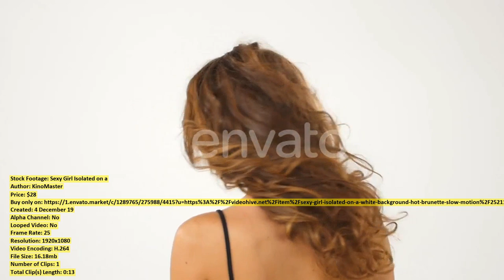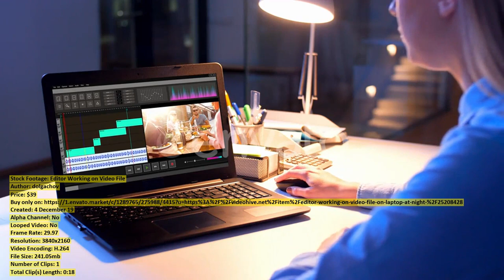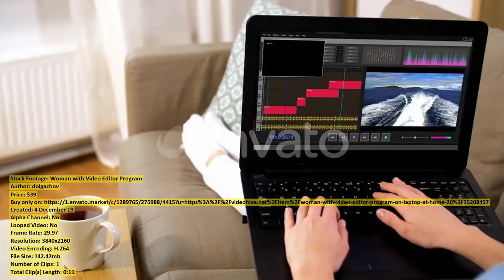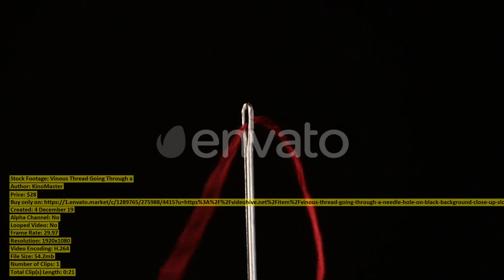Disposable Paper Bags | Stock Footage + Mega Pack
00:00 Disposable Paper Bags ($39) - Buy only on
00:11 Happy Senior Couple with Tablet ($39) - Buy only on
00:23 New Athos Monastery Aerial Akhali ($28) - Buy only on
00:46 Team of Karatekas Stretching Legs ($38) - Buy only on
01:14 Happy Asian Woman Cleaning Houseplant ($39) - Buy only on
01:29 Happy Senior Couple with Tablet ($39) - Buy only on
01:40 Happy Man Opening Parcel Box ($39) - Buy only on
01:48 Sexy Girl Isolated on a ($28) - Buy only on
02:01 Man Making Abdominal Exercises at ($39) - Buy only on
02:18 Asian Woman Arranging Sofa Cushions ($39) - Buy only on
02:33 Glowing Smart Speaker with Virtual ($39) - Buy only on
02:44 Aerial View of La Butte ($43) - Buy only on
03:35 Sunrise Over Reed in a ($28) - Buy only on
04:00 Man Exercising and Doing Lunge ($39) - Buy only on
04:15 Portrait of two young women ($183) - Buy only on
04:20 Editor Working on Video File ($39) - Buy only on
04:38 Feeding Kids on a Farm ($39) - Buy only on
04:53 Female Beauty Blogger Recording Video ($39) - Buy only on
05:06 Dandelion and Dried Leaves ($28) - Buy only on
05:35 Mother Daughter and Grandmother with ($39) - Buy only on
05:59 Portrait of Trendy Pretty Brunette ($43) - Buy only on
06:08 Asian Female Blogger with Camera ($39) - Buy only on
06:22 Various Disposable Paper Cups for ($39) - Buy only on
06:36 Waterfall Cascade in Tropical Rainforest ($24) - Buy only on
06:59 Moravien Castle ($17) - Buy only on
07:09 Top of Pouring Coffee Beans ($28) - Buy only on
07:24 Aerial View of Top of ($11) - Buy only on
07:37 Happy Young Man Dancing at ($39) - Buy only on
07:56 Male Blogger with Earphones Videoblogging ($39) - Buy only on
08:22 Woman with Video Editor Program ($39) - Buy only on
08:33 Snowy Mountains and Clouds Timelapse ($43) - Buy only on
09:03 Disposable Dishes of Paper and ($39) - Buy only on
09:14 Disposable Dishes of Paper and ($39) - Buy only on
09:27 Senior Mother Talking To Adult ($39) - Buy only on
09:44 One Hundred Dollars Banknotes Macro ($28) - Buy only on
10:13 Granddaughter Giving Flowers To Grandmother ($39) - Buy only on
10:30 A Young Man Hugs a ($43) - Buy only on
10:42 Sunrise Over the River Near ($28) - Buy only on
11:11 Vinous Thread Going Through a ($28) - Buy only on
11:32 Man Making Abdominal Exercises at ($39) - Buy only on